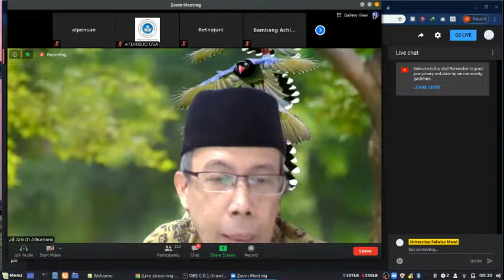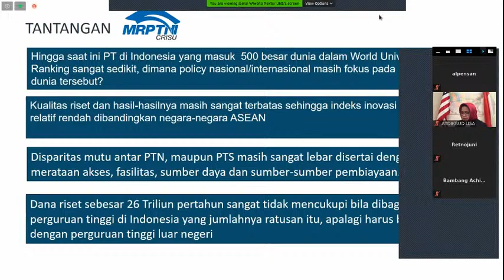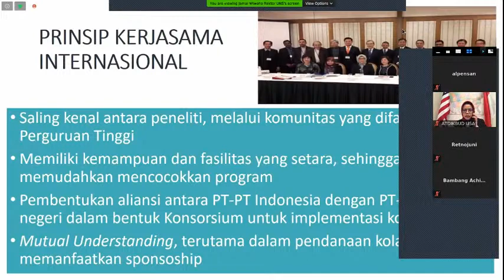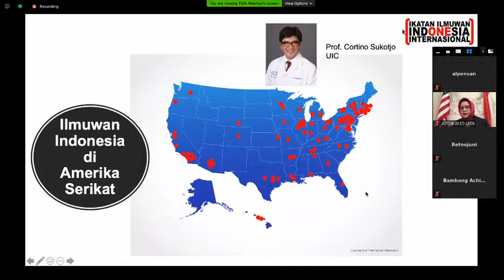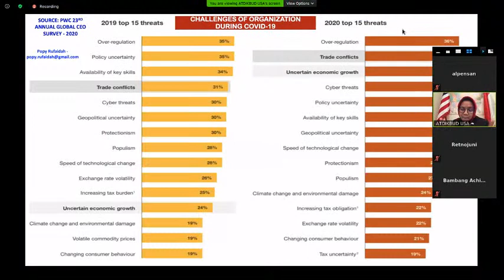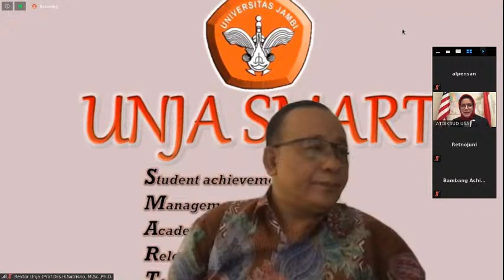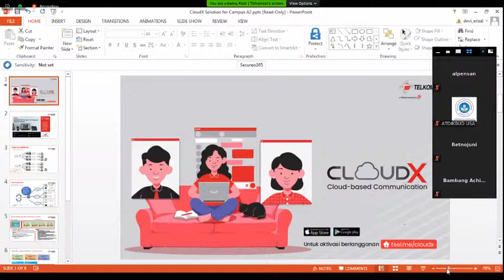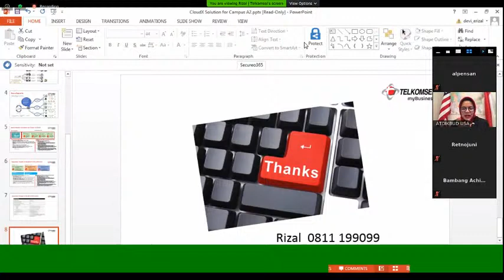WEB TALK International Scientists Collaboration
Implementasi P2P (People-to-People) Relationships